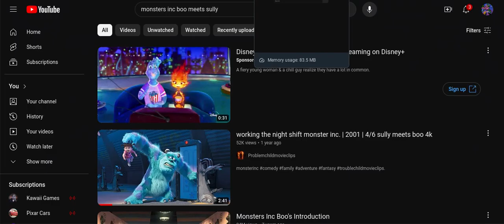Finding Nemo The Musical Moonfish photos Canvas Paint Marlin Dory Vincent